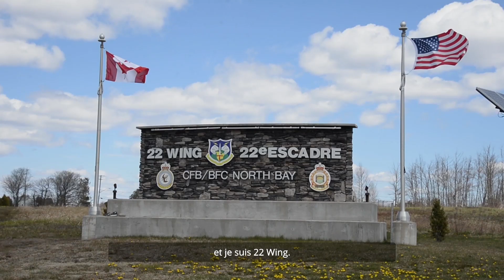North Bay Armed Forces Day 2021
Commemorating North Bay Armed Forces Day 2021 and the members of 22 Wing.